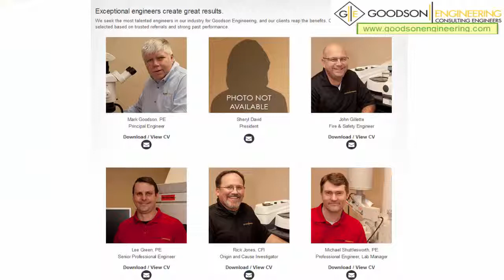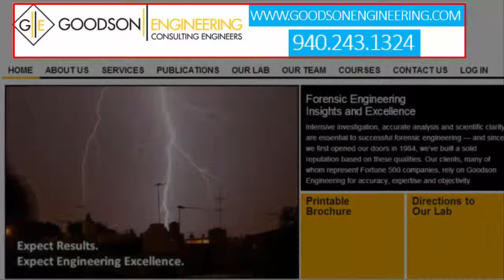Goodson Engineering Consulting Engineers Forensic Engineering Insights and Excellence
Goodson Engineering was established more than 25 years ago by Mark Goodson, who was inspired by Locard’s principle, “Every touch leaves a trace.” Their engineers are dedicated to finding answers to the complex questions of forensic engineering. With a caseload that includes fire and electrical incidents, mechanical, material and structural failures, explosions, accidents, and more, we’ve been searching for answers — and finding them since 1984.
Staffed with Professional Engineers (PE) with specialties in electrical, mechanical, and fire protection engineering, as well as a degreed engineer as our lab manager. Their team includes experts in fire origination and protection, electrical and mechanical failures, vehicular accidents and explosions. They are recognized leaders in forensic engineering and expert witness testimony.